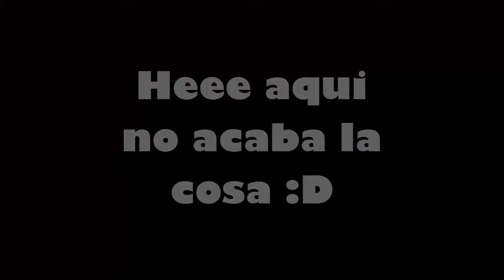Geometry Dash | La Parte Dubstep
Y Hola que tal amigos como estan , bueno chicos un video mas de geometry dash espero que les guste ya saben regalenme un like que me ayuda mucho para seguir , he pasado por muchos problemas que ya les contare en el video que vien un saludo y esperen el siguiente video